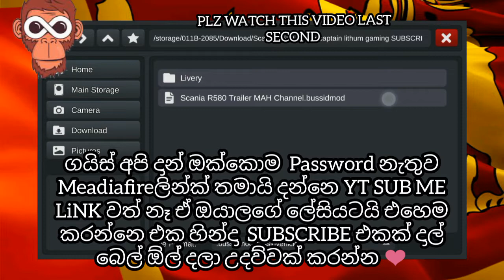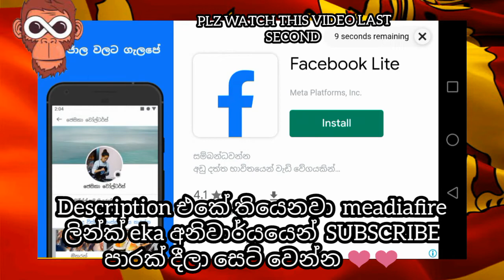Super Truck Mod In Bus Simulator Indonesia | New Truck Mod | Share Mod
Share  Mod
Guys Max Speed balnna anthima meadiafire link තියෙන්නෙ  wenakam balanna 👍🐵

මගේ චැනල් එකේ තියන ඔක්කොම  MEDIAFIRE ලින්ක් එක තමා අපෙ වෙනස එක නිස අනිව අපිව සබ් කරන්න ඒ වගේම අපේ ඔක්කොටම පස්වර්ඩ් නෑ ( No pasSWORD) 👍
⬇️⬇️⬇️⬇️⬇️⬇️⬇️⬇️⬇️⬇️⬇️⬇️⬇️⬇️⬇️⬇️⬇️⬇️⬇️⬇️⬇️⬇️⬇️⬇️⬇️⬇️⬇️⬇️⬇️⬇️⬇️️ලින්ක් එක යට.

MOD LINK:-
Truck Mod C LG යට තියෙනවා තව සුපිරි මොඩ් එවත් බලන්න ❤️✌️
Driving simulator sri lanka game

කොහොමද වීදුරු වල වැදෙන විදියට ස්කින් එක හදන්නේ පබ්ලික් ස්කින් PNG කරන්නෙ